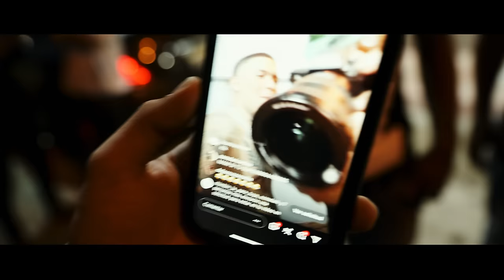Jey One - Tu Vera Lio (Video Oficial) ​⁠@mapanegromusiic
"Tu Vera Lio" – Jey One

Letras de ''TU VERA LIO'':

Tu verá lío ah ah ah tu verá lío
Ah ah ah tu verá lío

Tu vera lio cuando yo le pase con el combo mío en una fila de Mercedes desfilando
Tu vera lio cuando la mujeres lo dejen plantado por la llamada del loco que le está entrando

Tu vera lio cuando en el juego me suelte
Tu vera lío fue trabajo no suelte
Con el come La mima mano te mete
No ando mamando respeto al que me respete

Tu vera lio cuando la mujeres lo dejen plantado por la llamada del loco que le está entrando (X2)

Jey One.

Jey One — Mapa Negro Music — NI2NI3RECORD

Video official por ‘’Jey One'' performing “Tu Vera Lio” ©️ 2024 Mapa Negro Music